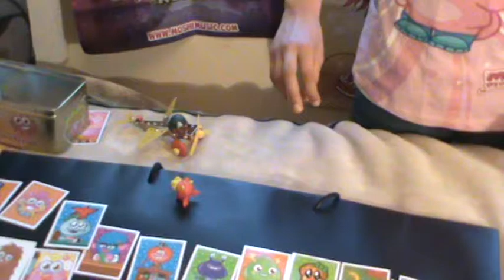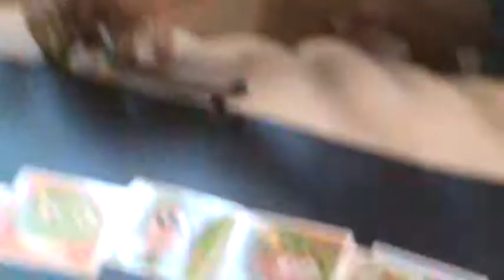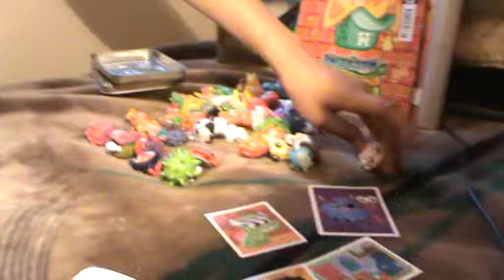Moshi Monster Drama